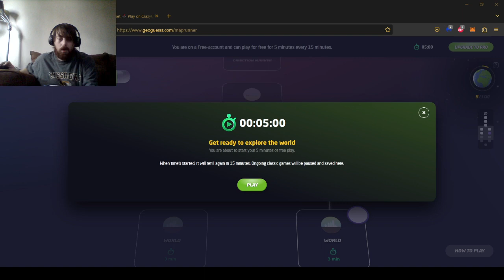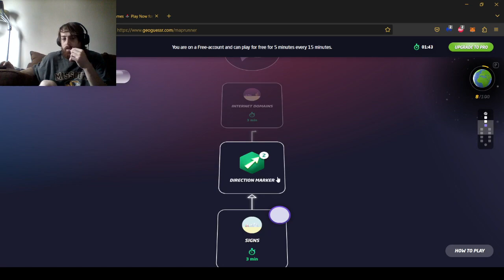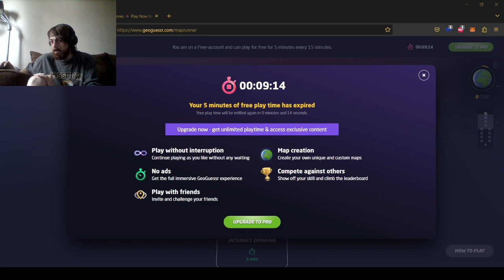The Thumbnail is Hauling Your Mom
Perfect Title